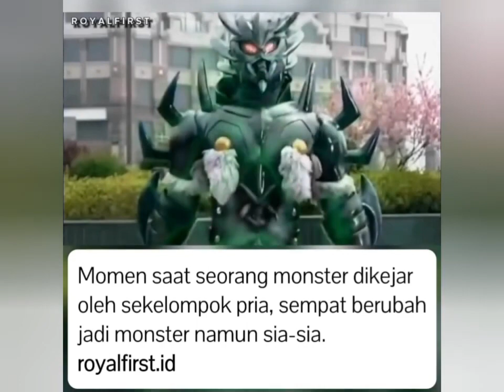Momen Saat Seorang Monster Dikejar Oleh Kelompok Pria, Sempat Berubah Jadi Monster Namun Sia-sia